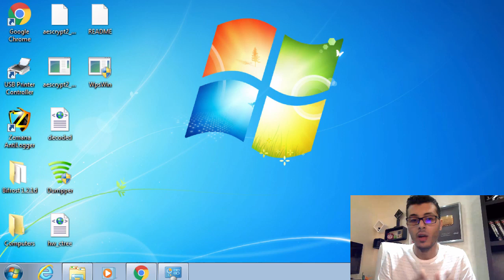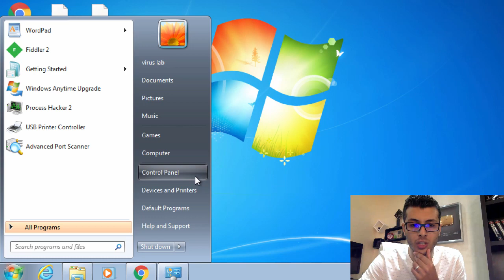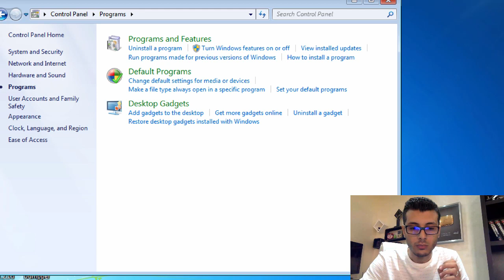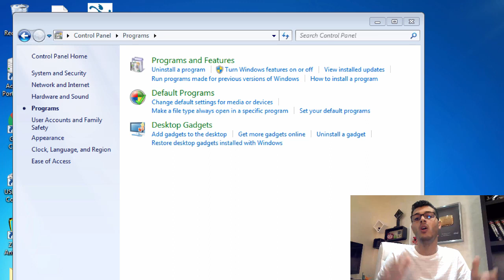تحذير : كيف تحمي نفسك من ڤايرس wannacry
ثغرة خطيرة تعمل على جميع هواتف اندرويد جربها بنفسك وتعلم كيف تحمي نفسك

شرح قطعة  Raspberry PI ولماذا يجب عليك ان تتوفر عليها إن كنت بالفعل مهووس بالمعلوميات

إحذف اي تطبيق تعلم اللغة الإنجليزية من هاتفك فهذا التطبيق سيجعلك تتعلم اللغة بسرعة !

لما هواتف اندرويد تصبح بطيئة مع مرور الوقت وليس كما كانت عند شرائها + الحل

هل تستعمل أنترنت 3G او 4G على هاتفك ؟ سارع بتحميل هذا التطبيق  ووفر نقودك في إشتراكات الانترنت

سارع ! إربح 1000 دولار مصروف جيبك هذا الصيف من خلال إنشاء قناة على اليوتوب

كيف تسرع الـ PING في الالعاب ( الطريقة الوحيدة والمضمونة 100%)

هذه تجربتي مع الجهاز الصيني الذي يخفض فاتورة الكهرباء بـ 50% والذي اثار ضجة في الخارج

كيف تركب حاسوب جيمر خاص بك لتشغيل آخر الالعاب ( الجزء الثاني والاخير )

5 تصرفات خاطئة تضر بهاتفك اندرويد توقف عن فعلها الآن !!

تطبيق جديد لمشاهدة آخر الافلام  بالترجمة العربية بــ و بدون انترنت !!

شاهد كيف يمكن للشرطة ان تتجسس على هاتفك عن بعد  بدون تتبيث اي تطبيق عليه ( جرب بنفسك )

كيف تركب حاسوب قيمر GAMER بنفسك لتشغيل آخر الالعاب مع خبير تركيب حواسيب الجيمر

سارع بالحصول على  كميرات رياضية تصور بدقة الـ  4K

طريقة بسيطة اعلمها لك ! ستجعلك تحصل على  دروس ودورات udemy بالمجان !!

إمنع اي شخص يجلس بجانبك من ان يرى ماتتصفحه على هاتفك ( لن يشاهد إلا شاشة سوداء )

شاهد كيف يتم النصب على الناس بتزوير عداد السيارات المستعملة ومفاتيحها !! + نصائح

طريقة مبتكرة ساعلمك من خلالها كيف تعرف اي هاتف إن كان اصلي او مقلد بضغطة زر فقط  !

إربح المال عن طريق إلتقاط الصور بواسطة هاتفك او الكميرا !! ( اسهل طريقة للربح من الانترنت !! )

الحلقة 1703 : ثمن هذه السماعات  =  راتب موظف !   فماهو السبب ؟

الحلقة 1702 : أحصل على Google Assistance قبل الجميع !!! و بدون روت !!

سأكتب الباسوورد امام عينيك ولن تستطيع معرفة كود الهاتف  ! (تطبيق رهيب لحماية هاتفك اندرويد )

الحلقة 1700 : كيف تصنع روبوت يتحدث مع الناس بإسمك على الفيسبوك وبدون برمجة !!  (سيعجبك )

كيف تحول روتر قديم إلى بطاقة ويفي Wifi خارجية لحاسوبك

تطبيق جديد لمشاهدة قنوات الـ Beinsport بدون تقطيع وبجودة عالية على الهاتف

إلى كل من يبحث عن وظيفة ! طريقة حصرية  ستشكرني عليها طوال حياتك

جهاز ب 3 دولار فقط ! لن تصدق مايقوم به ! رهيب حقا !!

حول هاتفك القديم إلى سرڤر يعمل 24/24 ساعة ولايستهلك الكهرباء

تحذير من انترنت ( Wifi / ADSL) شركة أرونج المغربية إنتبه قبل ان يتم إصطيادك

جهاز خطير يمكن ان تصنعه بنفسك يستطيع إختراق الويفي و كيف تحمي نفسك منه

مراجعة لأهم المواقع الربحية الصادقة و النصابة التي سألتموني عنها

مواقع مجنونة وخطيرة لم يسبق لك ان زرتها (مواقع لاتفتح بشكل عادي)

إصنع سرڤر بيانات في منزلك (cloud server) لنقل الملفات والصور  إليه من اي مكان بالهاتف او الحاسوب

رائع جدا ! حول هاتفك إلى هاتف ببطارية لانهائية ( لن تسبب اي ضرر لبطارية الهاتف على ضمانتي)

هذا رأي في خدمات شركة أورانج المغربية بعد إستعمالها لمدة تزيد عن شهر

إضافة رهيبة من شركة فيسبوك لن تصدقها إلا بعد ان تجرب بنفسك (فيسبوك اصبحت تخيف )

لاتقبل إضافة هذا الشخص إلى قائمة الإتصال بهاتفك وإلا فسيتعطل  (إذا لم تصدقني جرب بنفسك )